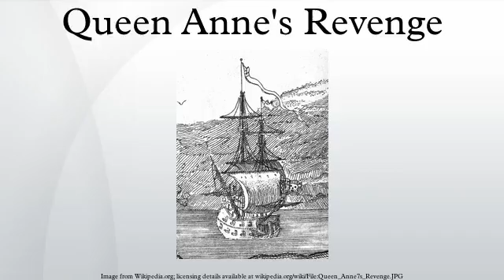Queen Anne's Revenge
Queen Anne's Revenge was a frigate, most famously used as a flagship by the pirate Blackbeard. She had been launched by the Royal Navy in 1710, and captured by France in 1711. She was used as a slave ship by the French, and was captured by pirates in 1717. Blackbeard used the ship for less than a year, but captured numerous prizes using her.
In 1718 Blackbeard ran the ship aground at Beaufort Inlet, North Carolina, in the present-day Carteret County. Her crew and supplies were transferred to smaller ships. In 1996 a private firm discovered the remains of a vessel likely to be Queen Anne's Revenge, which has been added to the US National Register of Historic Places.